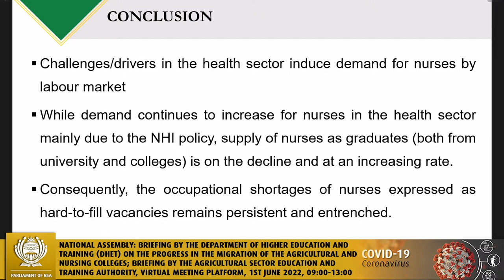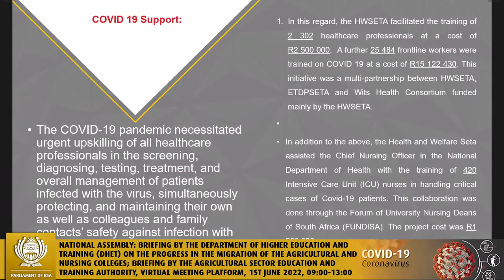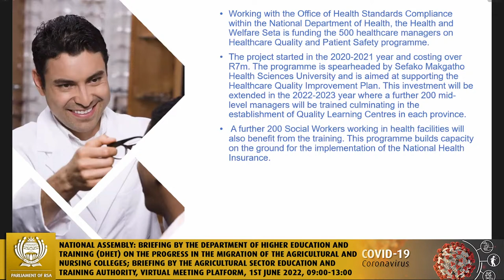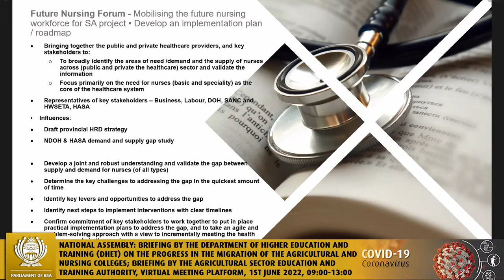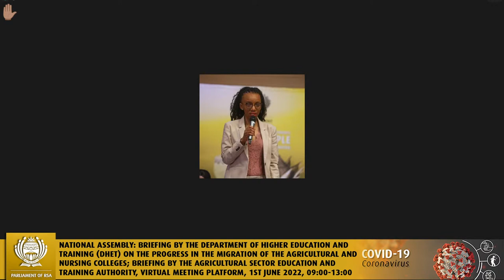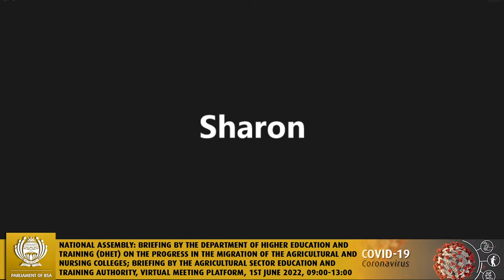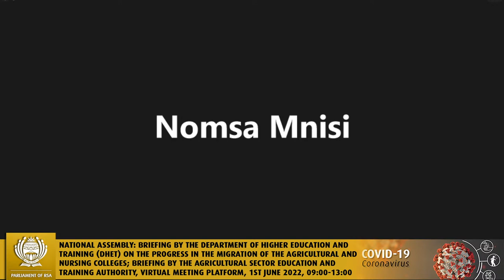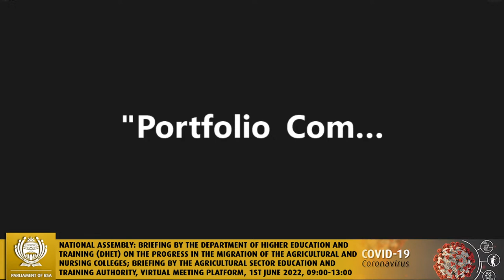Portfolio Committee on Higher Education, Science and Innovation, 1st June 2022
National Assembly: Briefing by the Department of Higher Education and Training (DHET) on the progress in the migration of the Agricultural and Nursing colleges; Briefing by the Agricultural Sector Education and Training Authority (AGRISETA) on overview of its skills development programmes in the agricultural sector; Briefing by the Health and Welfare Sector Education and Training Authority (HWSETA) on its skills development programmes in the nursing sector; Consideration of minutes and reports, Virtual Meeting Platform, 1st June 2022, 09:00-13:00